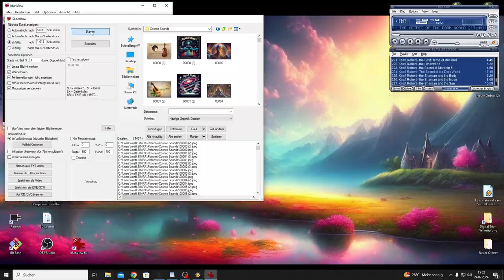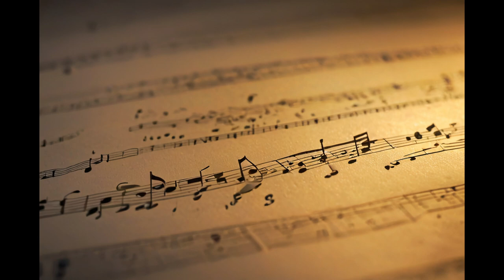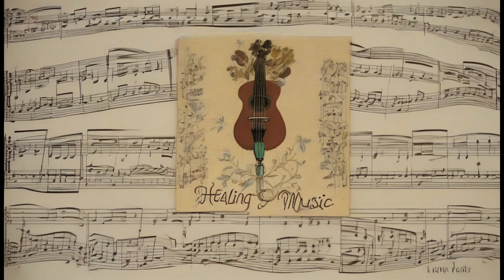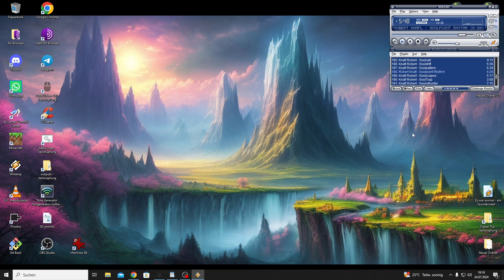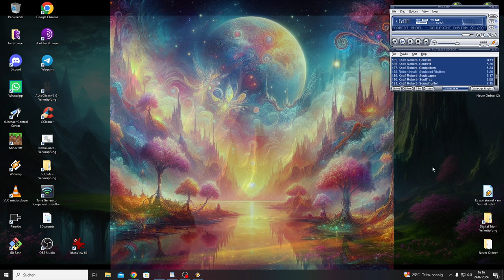Cosmic Sounds (preview for season 7)